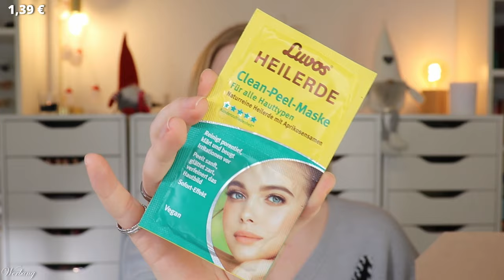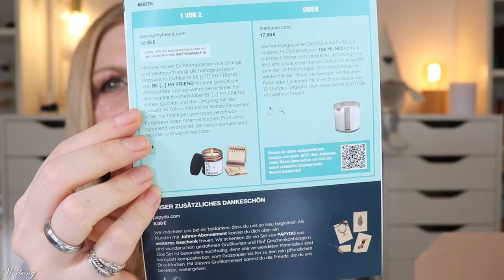Trendraider Box Dezember 2023 "Joyful Days" Unboxing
Im dezember kommt sie mit dem Motto "Joyful Days" - sie möchte uns besinnliche Tage bereiten.
Das begleitet die Box mit tollen Beautyprodukten, Haushalts- & Lifestyleprodukten, sowie allerlei Köstlichkeiten.

   Und zusätzlich 10 % auf alles (auch nicht reduzierte Produkte) mit claudiswelt10 (*)

00:00 Generelle Infos zur TrendRaider Box
01:19 Das Motto: Joyful Days
02:51 Spoiler für Januar
03:28 Natumi Milchalternative
04:14 FUNQ Superfruit Sirup
04:39 Lindt Veganer Santa
05:08 Mitchell and Peach Gesichtsöl
06:10 Nyuzi Blackwhite Upcycling Utensilo
06:59 Lavanda Raumspray
08:13 Ioboscovivo Shiitake Gewürz
09:26 Luvos Clean Peel Mask
09:58 Trendgoodie
11:05 Mein Fazit

Liebe Grüße
Claudi